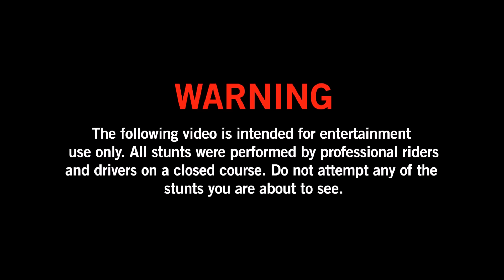[Nico CBR Paris 650F] Sortie de Route du CBR + Accrochage